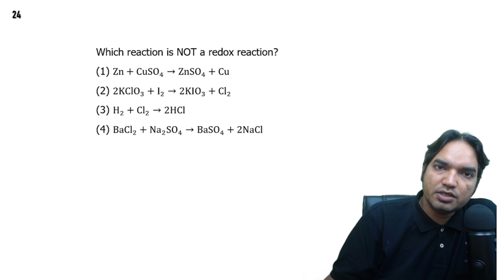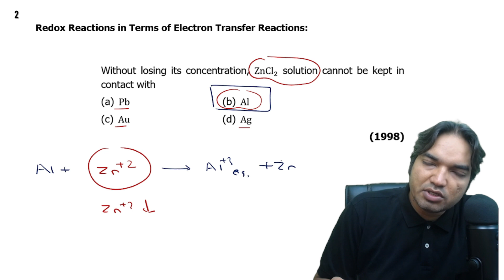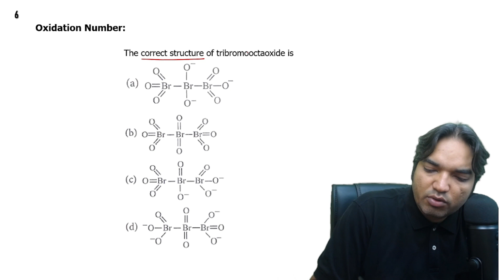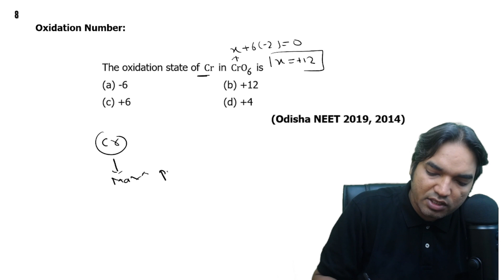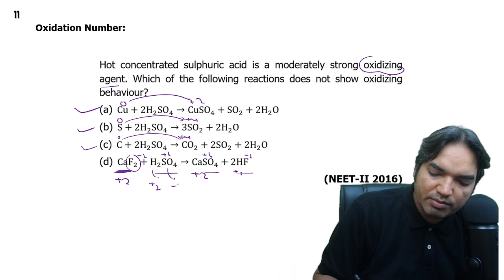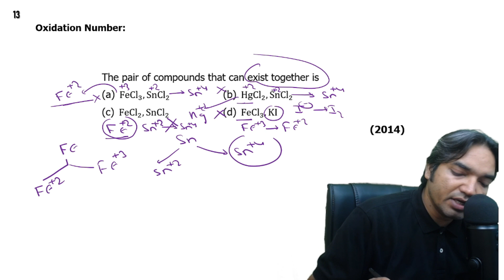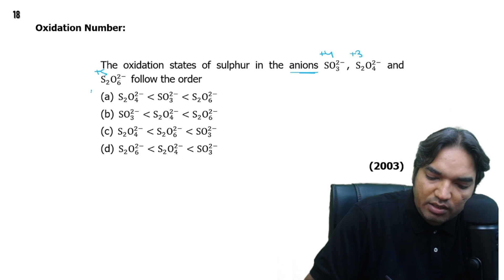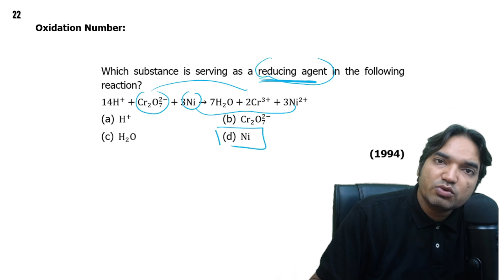NEET | ONESHOT | PYQs 37 YEARS | REDOX REACTIONS | CHEMISTRY FORUM | NITISH SIR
STRUCTURE OF ATOM
CHEMICAL BONDING AND MOLECULAR STRUCTURE
Year wise PDF Link
One Shot link
Topic wise PDF Link
THERMODYNAMICS
One Shot link
EQUILIBRIUM
REDOX REACTION
Playlist of Chapter
CLASS : 12
SOLUTIONS
Playlist of Chapter
ALCOHOLS, PHENOLS & ETHERS
Playlist of Chapter
ALDEHYDES, KETONES AND CARBOXYLIC ACIDS